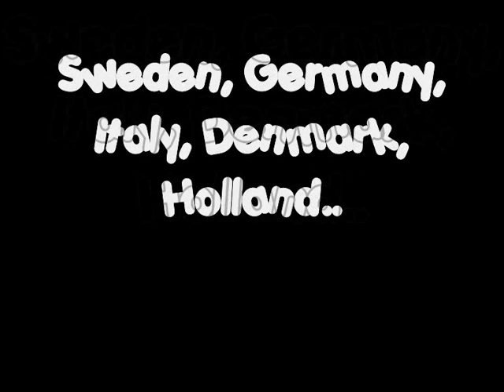reptoid 7.wmv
Reptoid graffitimagazine #7
in stores august 2010!